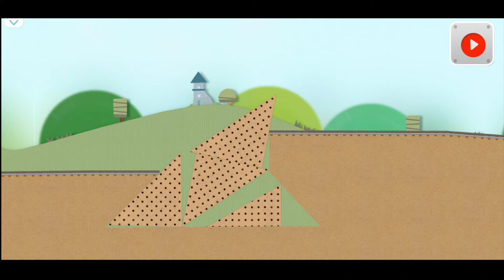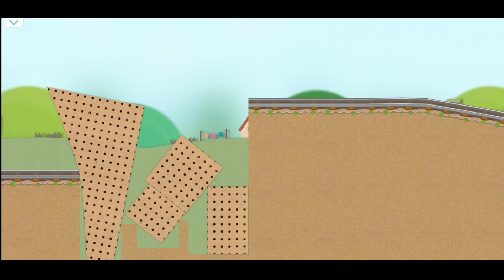TÀU LỬA 🛤️🚂🚃501🚃🛤️ GAME - TRAINS 🛤️🚂🚃501🚃 🛤️ GAME